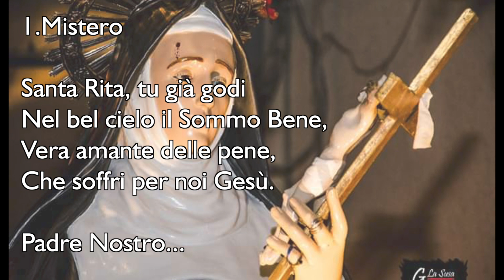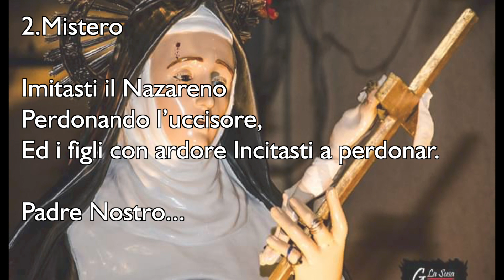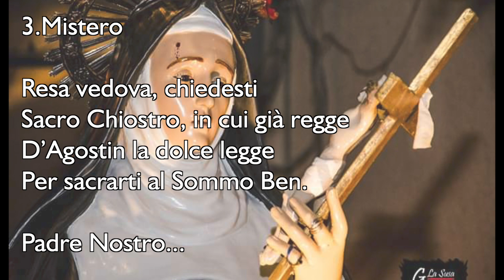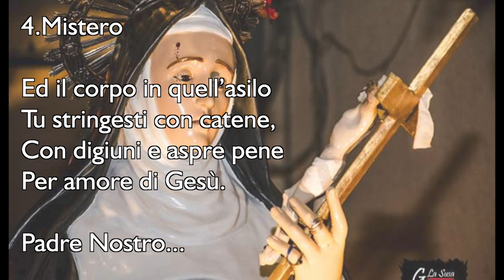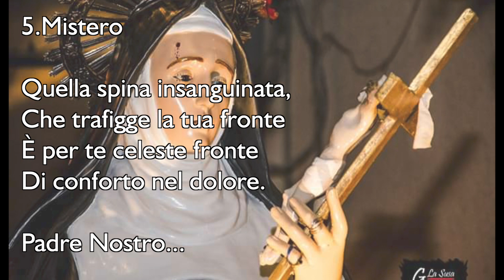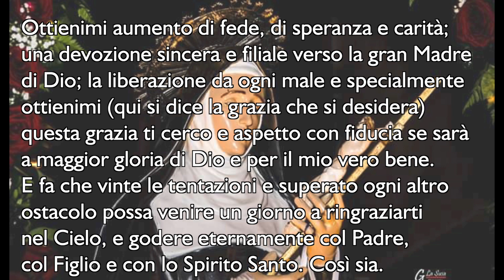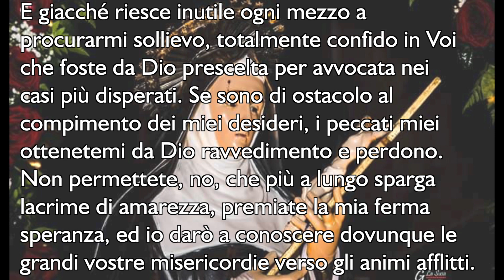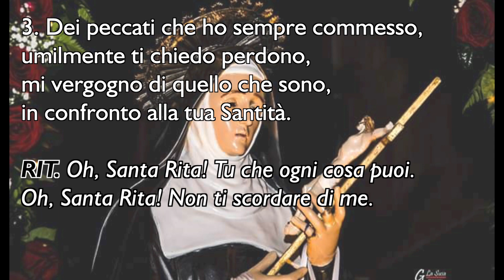Novena a S. Rita